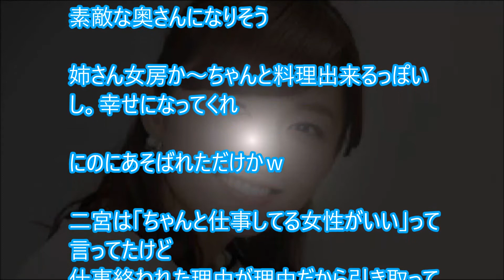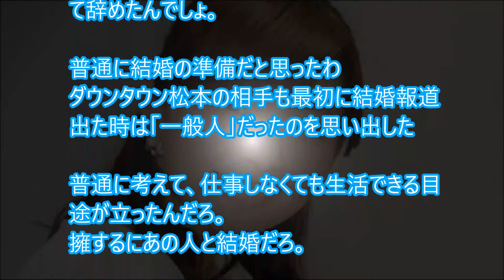【女子アナ】伊藤綾子アナ、事務所退所 「〇〇からいったん離れたい」★2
【超挑発】伊藤綾子アナwww炎上好きオンナがまたヤリました！！懲りない行動にジャニオタ激怒！！！